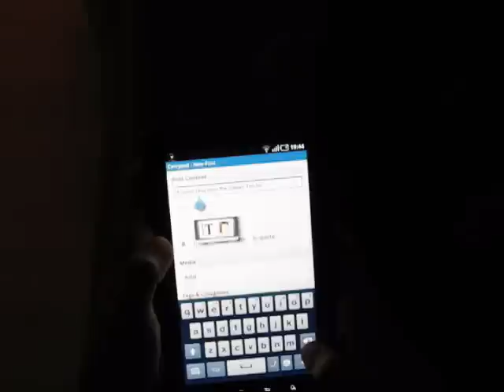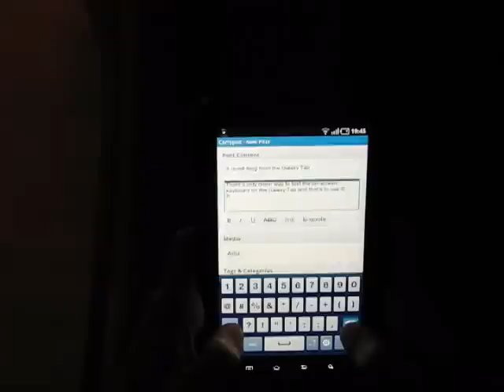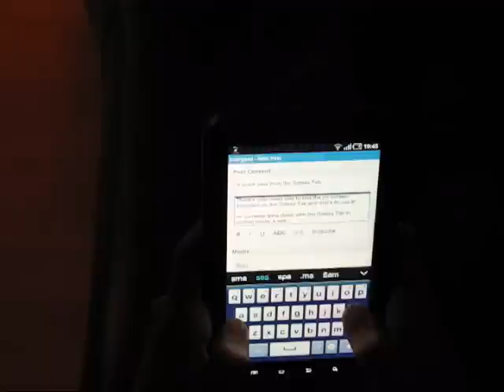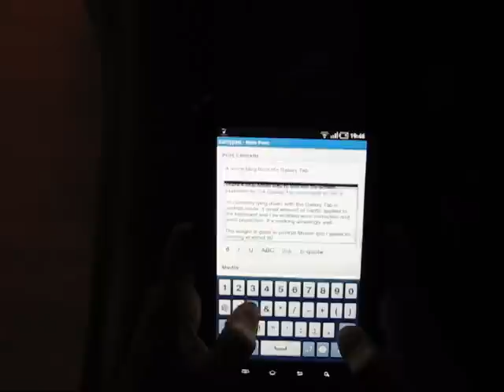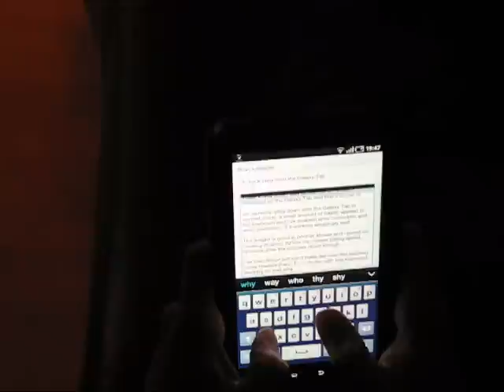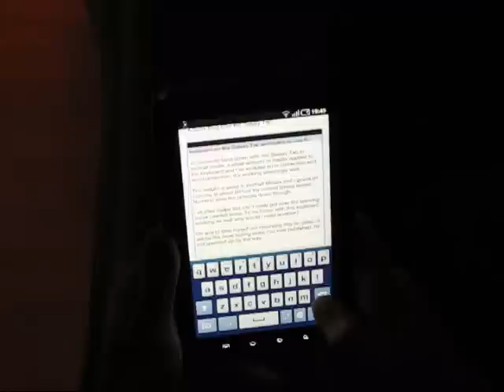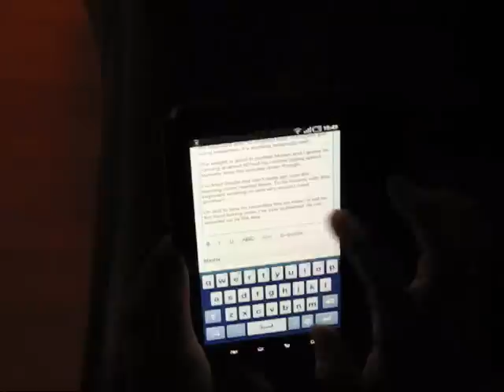6 Minutes of Thumb Typing on the Galaxy Tab. Really!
Warning: This is possibly the most boring video ever uploaded to YouTube but a lot of people have asked about the On Screen Keyboard. shown in all it's gory!